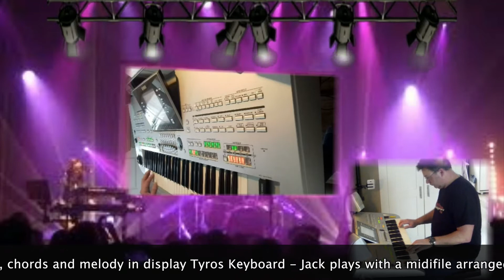The Promise You Made - Cock Robin Played by Jack on Tyros 3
Midifile is used by permission.

Cock Robin is an American pop rock band, mostly popular in the 1980s, particularly in continental Europe, where it achieved major success, notably with the single "The Promise You Made". The band was founded by singer-songwriter Peter Kingsbery in 1982, disbanded in 1990, and reformed in 2006.